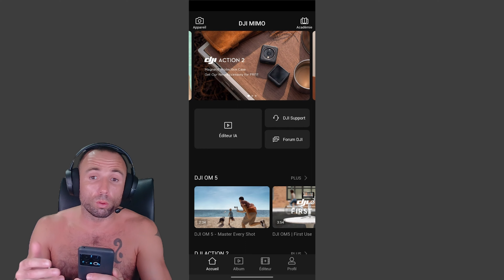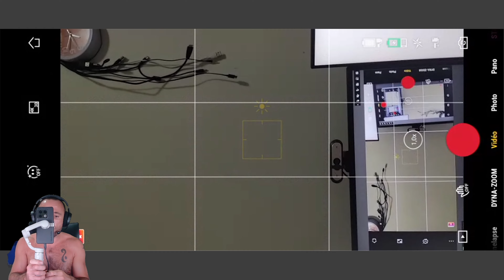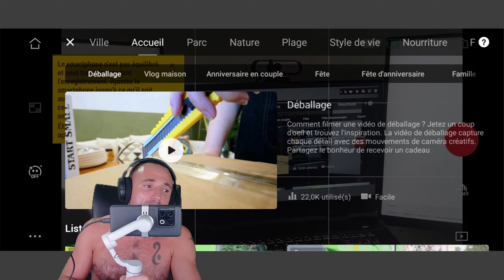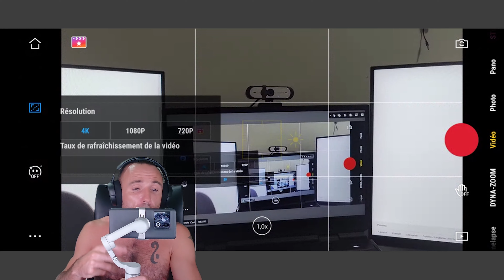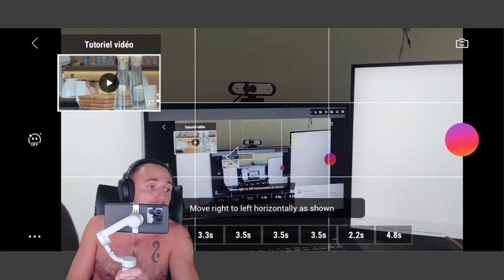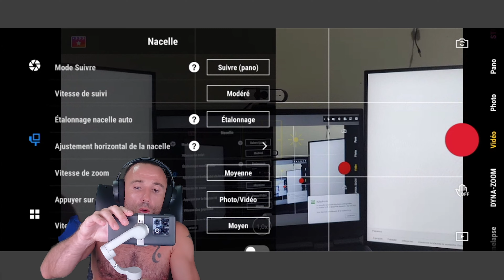DJI OM 5, Test Gimball 3 axes lègé et motorisé sur Oneplus 10 pro. Stabilisateur smartphone Iphone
Achetez le gimball ici avec Amazon
Acheter le gimball avec Ebay

Nacelle stabilisatrice portable petit format pour smartphone - DJI OM 5 est un outil léger et polyvalent qui libère tout le potentiel de votre smartphone. Obtenez des selfies parfaits, des vidéos super fluides, un suivi automatique et bien plus encore avec la nacelle pour téléphone de DJI.
Barre d'extension intégrée - Rassemblez encore plus d’amis dans un selfie ou filmez vos animaux encore plus facilement depuis des angles faibles. Cette nacelle stabilisatrice intelligente est parfaite pour le vlogging, la diffusion en direct et YouTube.
Des prises de pro - ShotGuides reconnait automatiquement votre environnement et vous recommande une séquence de prises adaptée et fournit un tutoriel pour l’obtenir. Vous n'avez qu'à suivre les instructions et vous apprendrez à filmer comme un pro en un instant. Grâce à la nacelle DJI OM 5, même les débutants sont capables de résultats épiques.
Nacelle intelligente avec ActiveTrack 4.0 - Un algorithme nouvelle génération permet à DJI OM 5 de suivre les sujets avec encore plus de stabilité et réactivité, même lors de mouvements rapides. Cette nacelle compacte pour smartphone maintient un suivi stable et fournit des mouvements de caméra encore plus fluides, vous permettant de vous concentrer sur ce qui vous entoure.
Nacelle stabilisatrice à 3 axes pour smartphone - Dites adieu aux vidéos instables. Même avec un objectif externe, le moteur à 3 axes puissant du DJI OM 5 stabilise votre smartphone et vos vidéos.
Montage en un instant - Fixez magnétiquement votre smartphone sur la nacelle en quelques secondes sans équilibrage ni étalonnage. Le revêtement caoutchouc de la bride de téléphone maintient votre iPhone ou Android en toute sécurité. Grâce au design flexible, vous pouvez facilement monter votre smartphone sans en retirer la coque.

Petit et portable, et maintenant équipé d'une barre d'extension intégrée, DJI OM 5 est le compagnon idéal pour libérer tout le potentiel de votre smartphone. Obtenez des selfies parfaits, des vidéos super fluides, un suivi automatique et bien plus encore. La nouvelle fonction ShotGuides vous fournit des astuces créatives, pour des prises époustouflantes où que vous alliez. Soyez prêt à maîtriser chaque prise avec DJI OM 5.

Fonctionnalités

La technologie de stabilisation DJI
  DJI OM 5 est équipé de la même technologie de stabilisation puissante utilisée sur les tournages de superproduction. La fluidité cinématographique est dorénavant à la portée de votre smartphone.

Pliable et format de poche
Encore plus petit et léger, DJI OM 5 est un tiers plus petit que DJI OM 4 et tient parfaitement dans la paume de votre main lorsqu'il est plié. Son format compact est idéal pour le glisser dans votre poche et l'emporter partout.

Barre d'extension intégrée
DJI OM 5 est équipé d'une barre d'extension de 215 mm qui maintient le téléphone et l'enregistrement stables, offrant des prises de vue plus dynamiques à angle élevé et faible.

Deux couleurs, et un style infini
Inspiré de l'architecture grecque, DJI OM 5 est disponible dans un colori classique Gris d'Athènes. DJI OM 5 est aussi disponible en Sunset White, un nouveau colori sublime qui représente les nuances subtiles d'un coucher de soleil.

ShotGuides
ShotGuides reconnait automatiquement votre environnement et recommande une séquence de prises adaptée ainsi qu'un court tutoriel vidéo pour la réaliser. De plus, la fonction vous recommande automatiquement des modèles selon ce que vous venez de filmer et crée une courte vidéo pour vous en quelques clics.

ActiveTrack 4.0
Qu'avons-nous amélioré sur ActiveTrack 4.0 ? À peu près tout. Des performances de reconnaissance avancées supplémentaires, une meilleure réactivité, et maintenant une nouvelle fonction de suivi de visage automatique pour le mode selfie.

Modes de prise de vue intelligents
Essayez-vous au CloneMe Pano, Story Mode, DynamicZoom, Timelapse, SpinShot et bien plus. Chaque instant peut être un chef-d'oeuvre. Avec DJI OM 5 et ses nombreux modes de prises de vue intelligents, vous avez les outils créatifs pour tout immortaliser.

Liste de compatibilité des téléphones mobiles
Xiaomi Mi 11 Ultra, 11 Pro, 11, 10 Pro, 10, 9, Redmi K40 Pro+, K30 Pro, K30
OPPO Reno5 Pro+, Pro, 5, 3 Pro, Find X3 Pro, X2 Pro, X
vivo NEX 3s, X60 Pro, X60, X50, X30 Pro, X30
OnePlus OnePlus 9 Pro, 8 Pro, 8, 7 Pro
LG G8X ThinQ, V60 ThinQ
Google Pixel 5, 4XL, 4
HONOR V40, 30, 30 Pro, 20 Pro